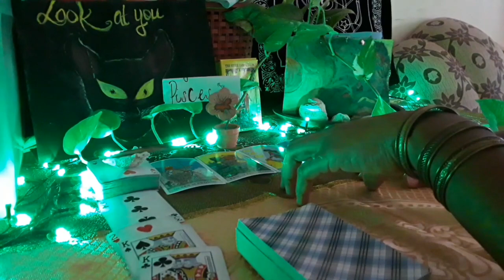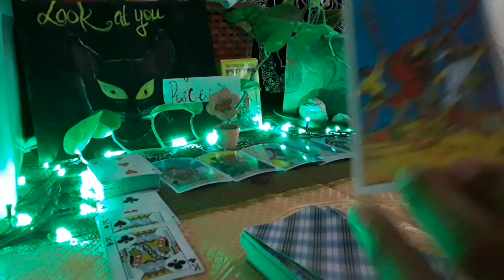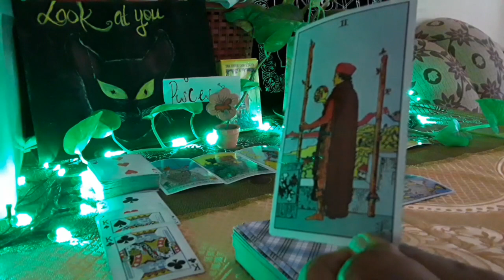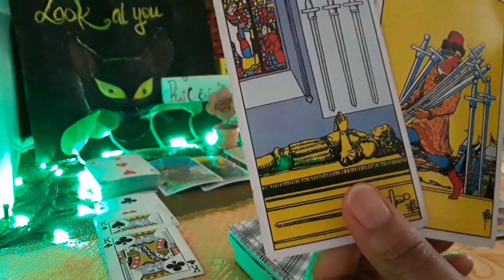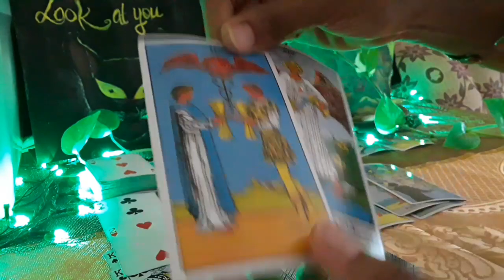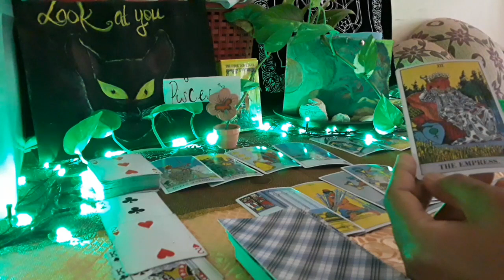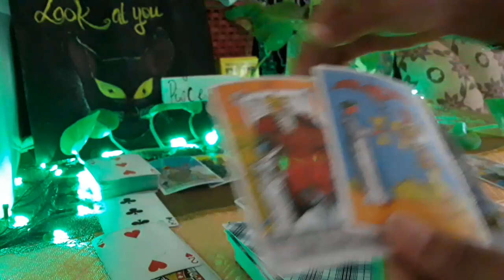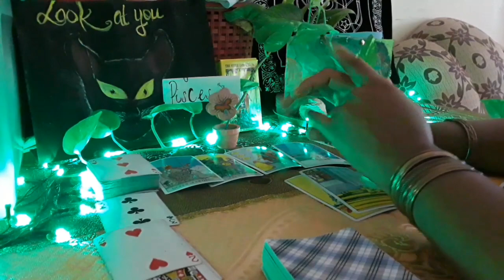Pisces ~ Love reading🖤Alignment with a soul connection🔮Don't worry, after an ending- new beginning